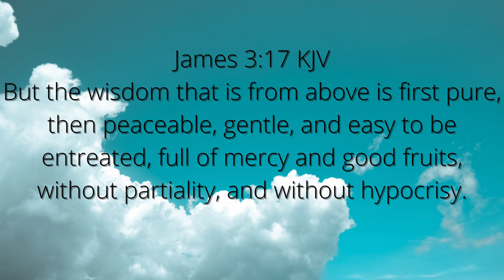INSIGHT | An in-depth look into people's lives | Manna for Thought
Insight | An in-depth look into people's lives. God wants us to be wise in everything that we do for his Kingdom and for his people.